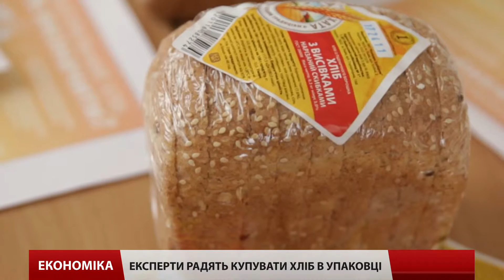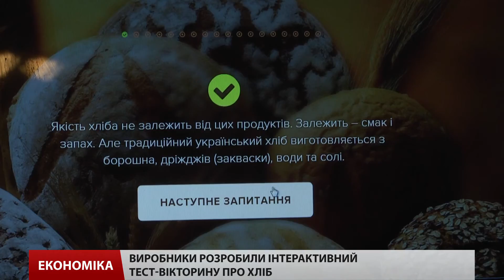«Концерн Хлібпром» розвіює найпоширеніші міфи про хліб